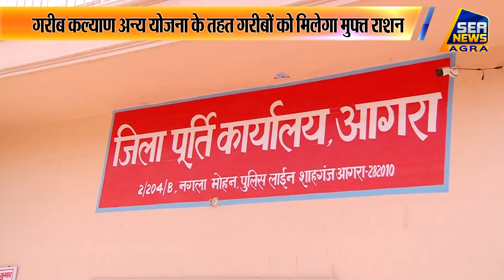गरीब कल्याण अन्य योजना के तहत गरीबों को मिलेगा मुफ्त राशन SEA NEWS AGRA